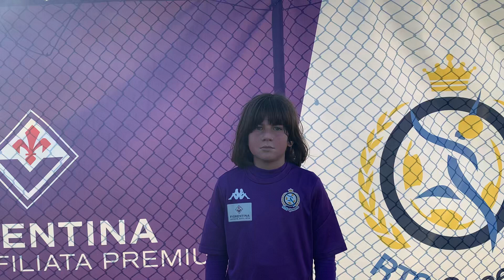🎙️ Celli (Rts Queens)